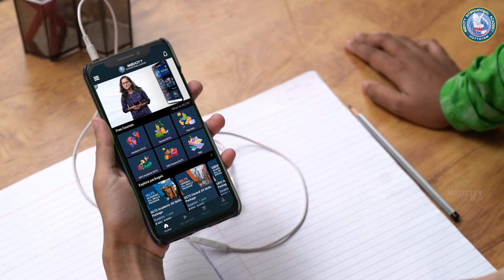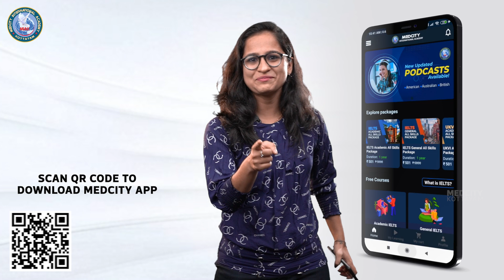Medcity IELTS App - your complete IELTS learning solution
Medcity IELTS App a complete solution for all your IELTS  learning needs.